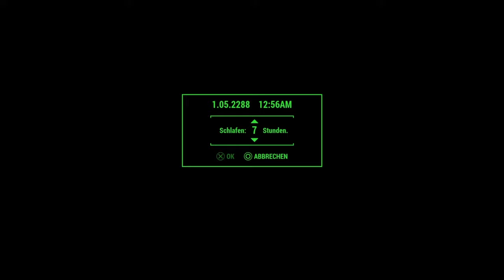F 4 / Far H. - Siedlungsbau